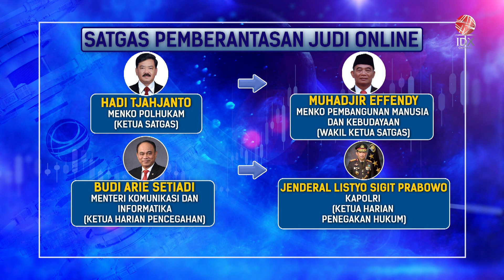Pemerintah Bentuk Satgas Pemberantasan Judi Online | IDX CHANNEL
Pemerintah sendiri telah resmi membentuk Satgas pemberantasan judi online. Satgas ini akan fokus pemberantasan judi online secara terpadu dalam rangka melindungi masyarakat.